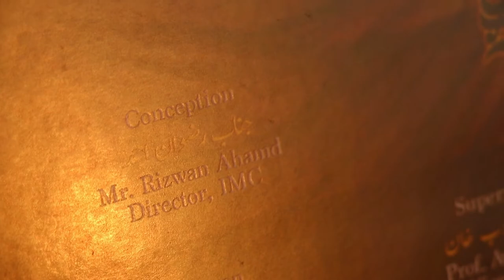Preparation in Full Swing || Iranian Film Festival || Calligraphy Seminar & Exhibition || IMC, MANUU